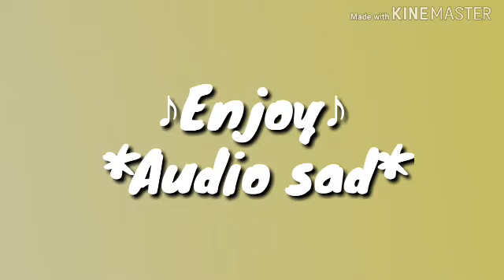Don't Talk {Meme}(Minecraft)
holiwis

Programas
-Minecraft
-Mobizen
-Kinemaster

Recuerden aqui todavia no es preguntas y respuestas